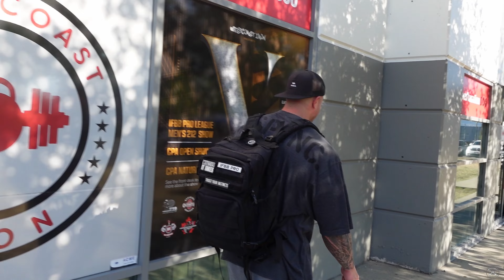VAN PRO SHOW VLOG | DAY 4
Day 4 of the Vancouver pro show trip!